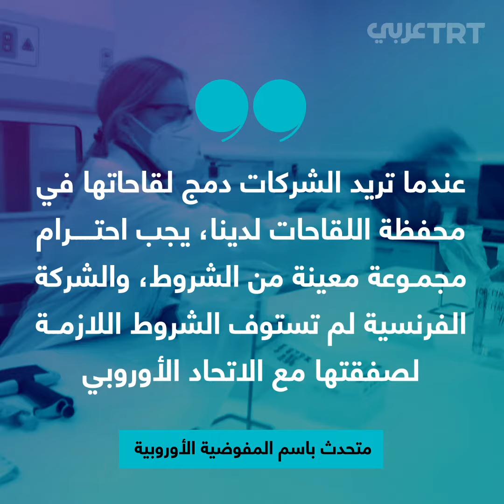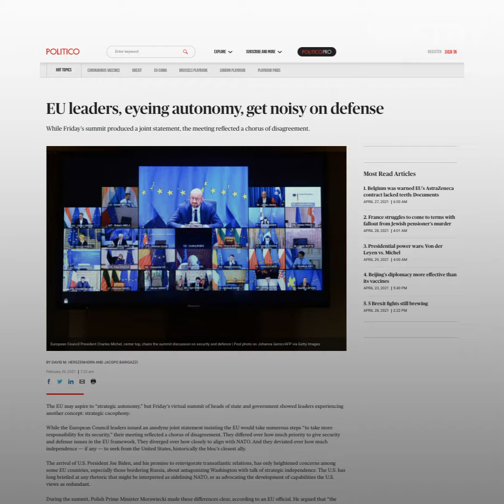خلافات فرنسية أوروبية متزايدة.. هل تؤدي إلى تصدع الاتحاد؟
من أزمة الكرسي إلى اللقاحات وشرق المتوسط.. خلافات فرنسية أوروبية متزايدة، فهل تؤدي طموحات ماكرون بـ"الزعامة" إلى تصدع الاتحاد؟